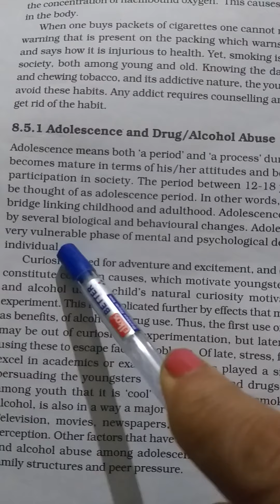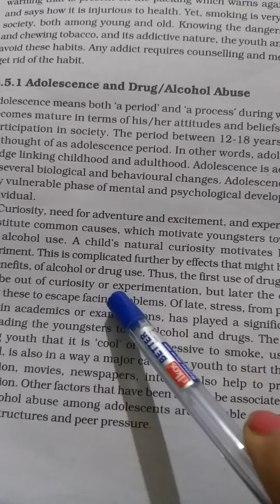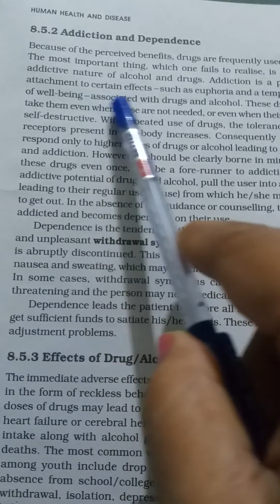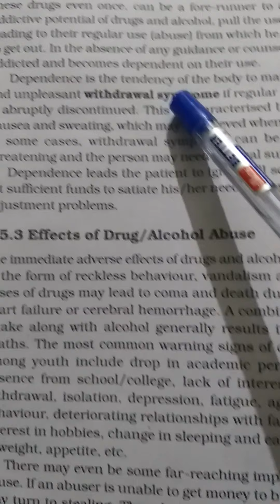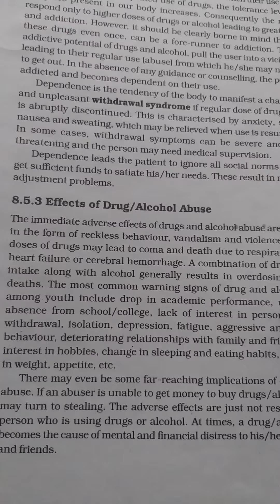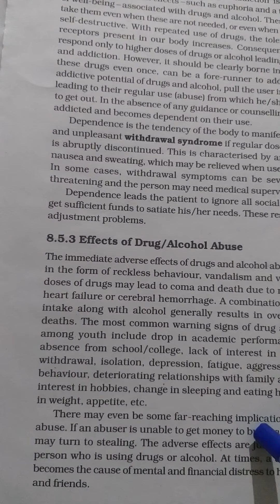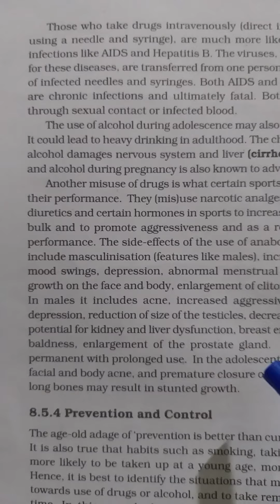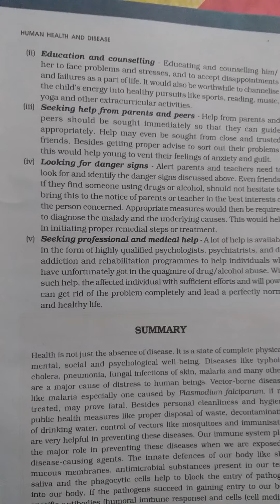Human health and disease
Adolescent and drug/alcohol abuse